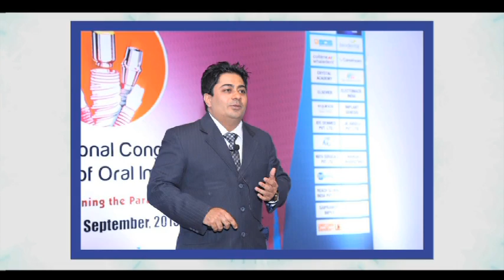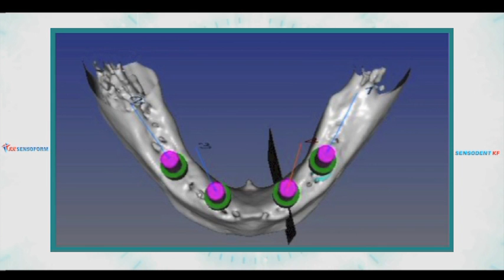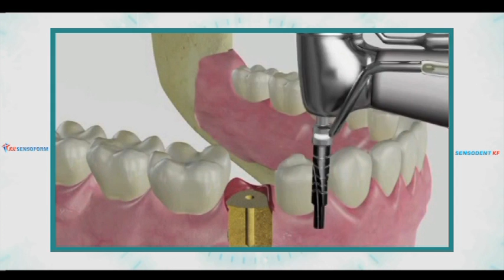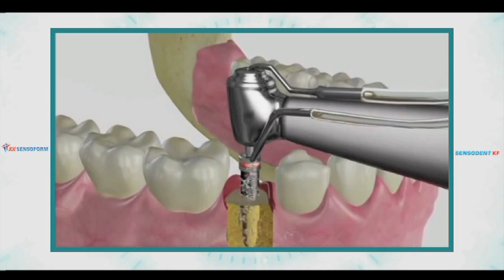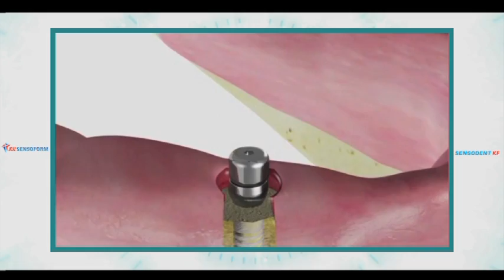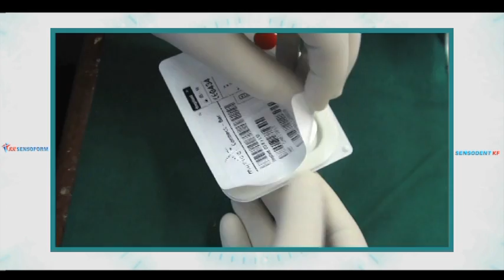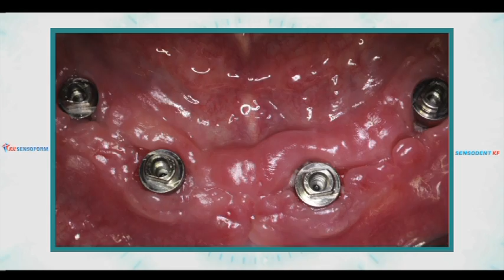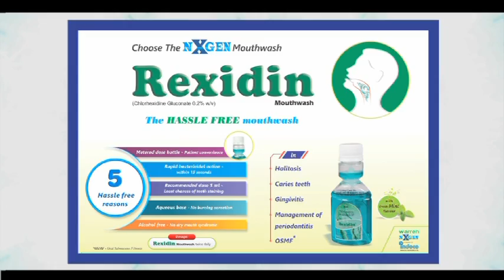Myriad Connect Implant Surgery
The professional edition of the implant surgery for placement of 4 myriad connect implants in the edentulous mandible to support an Bar & clip overdenture
By Dr Anand Krishnamurthy - Implant Expert - Citizen Dental Clinic Navi Mumbai India